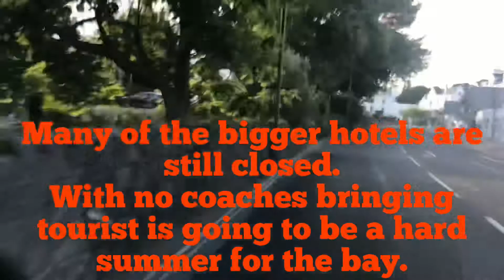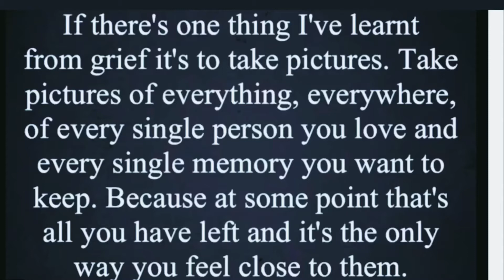Mattys “drive with us”. Lockdown day 137. Totnes, Dartmouth, Brixham, Paignton, Torquay. 🚗 🚤 🌴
Musician: Jef